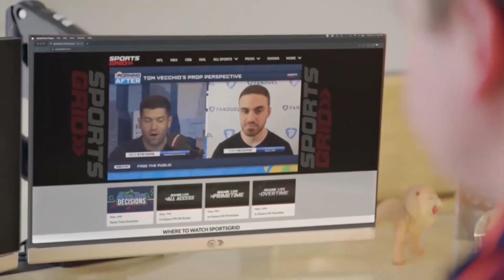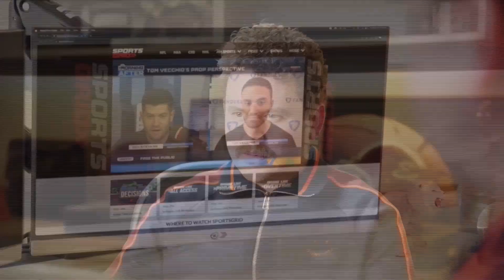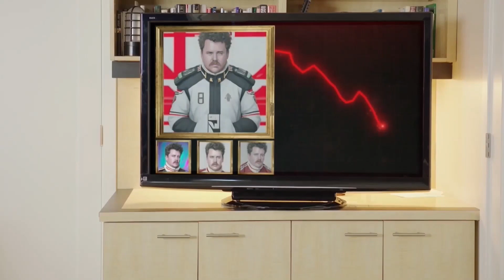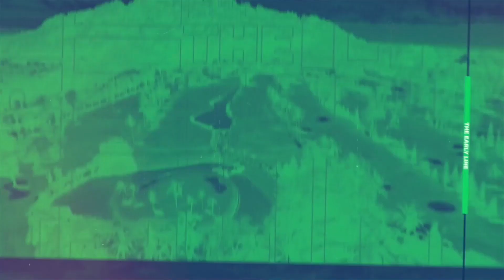Super Bowl Takeaways, Tuesday's CBB & NBA Previews | The Early Line Hour 3, 2/13/24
Donnie and Davis open the final hour with special guest Craig Mish to talk the biggest takeaways from Super Bowl LVIII. The guys then wrap up the show previewing all of the action on the hardwood tonight in both college basketball and the NBA.